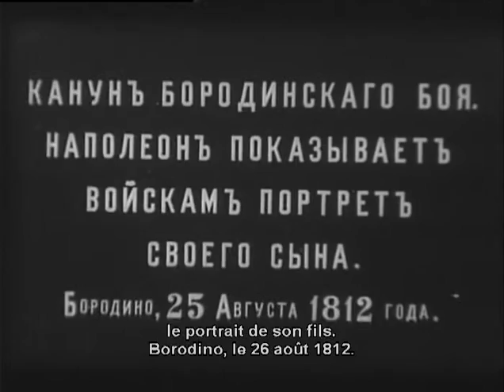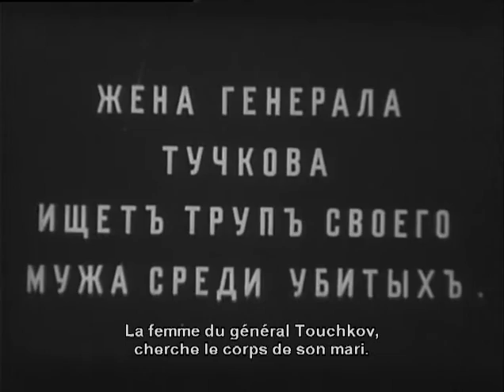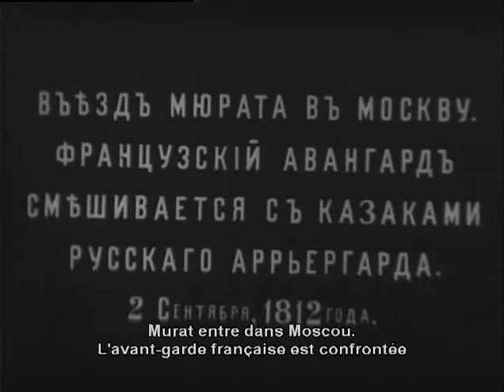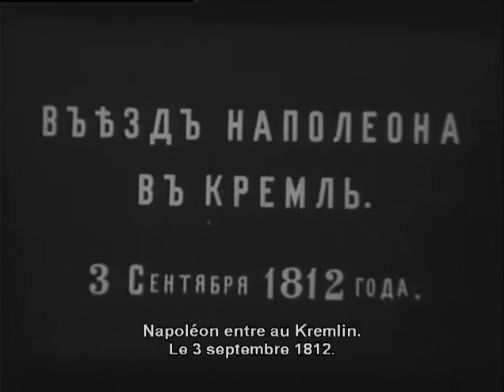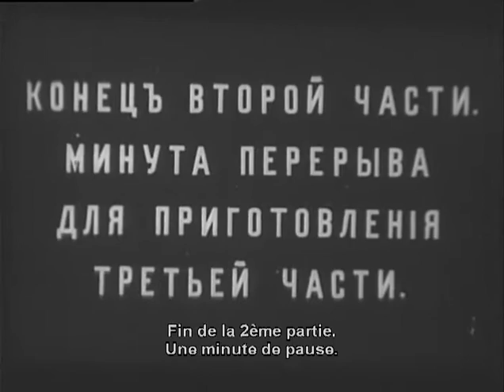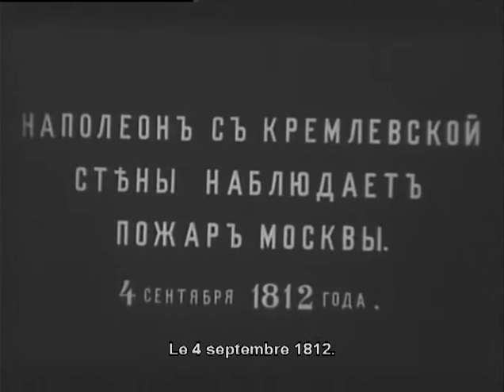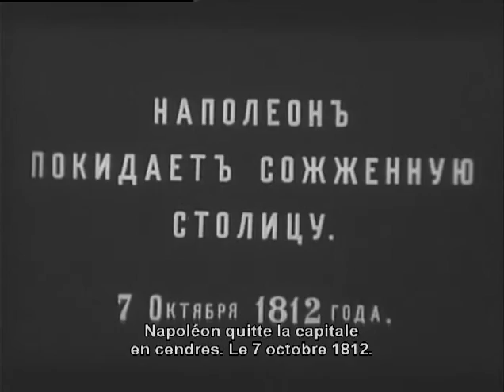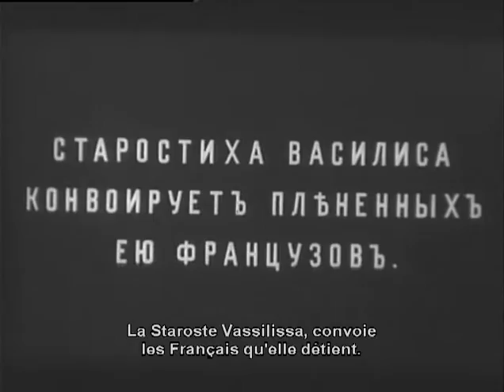1812 god 1912 Goncharov XviD by Ingula fenixclub com